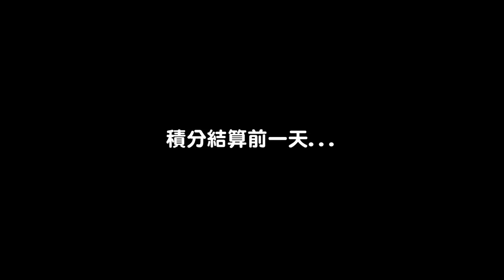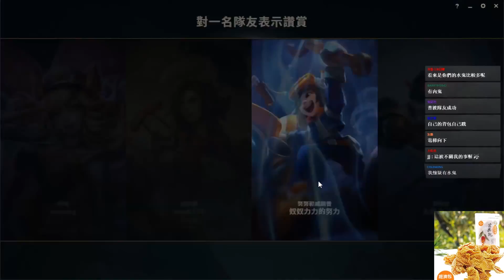【GodJJ】水鬼抓起來！季末高端場大亂鬥 With 大丸｜實況精華 (By U7)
結算前一天來超渡大家了
各種與水鬼們的大亂鬥  兩個菁英實力怎麼輸！？